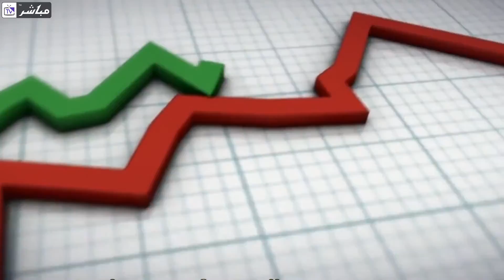مباشرTV | مباشر تويت | مباشر للأبحاث توصي بشراء سهم "بنك دبي الإسلامي" بدرجة مخاطر متوسطة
مباشر للأبحاث توصي بشراء سهم "بنك دبي الإسلامي" بدرجة مخاطر متوسطة والسعر المستهدف 6.90 درهم